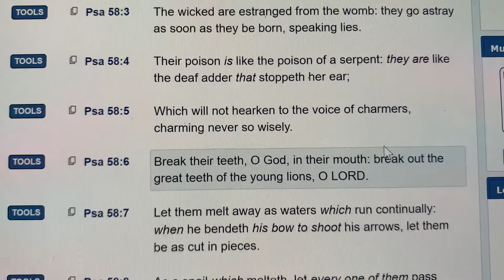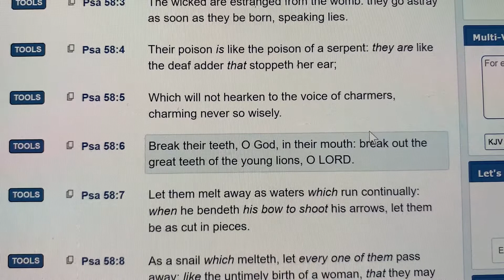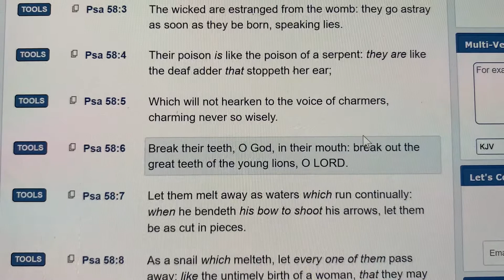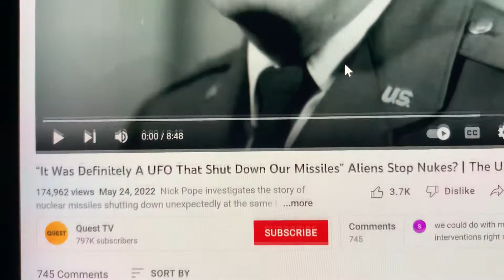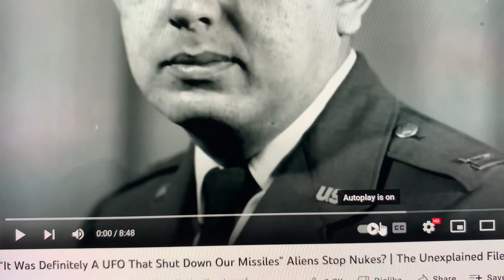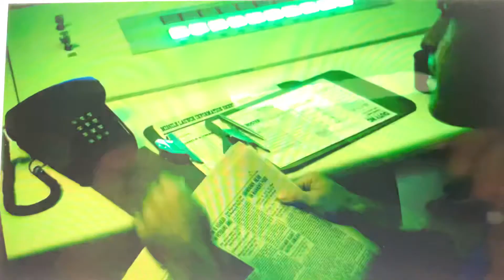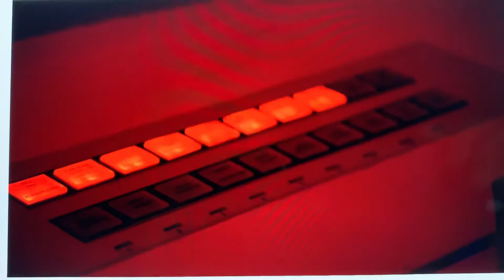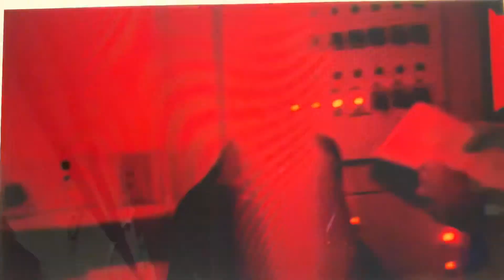UFOs Shutdown American Nuclear Missiles